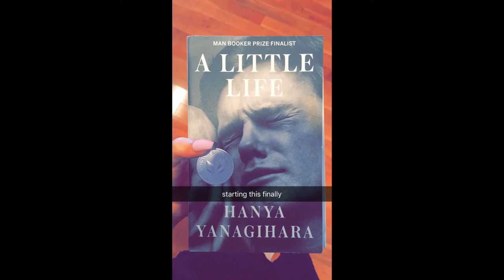Halsey Snapchat Story 4-23 January 2017